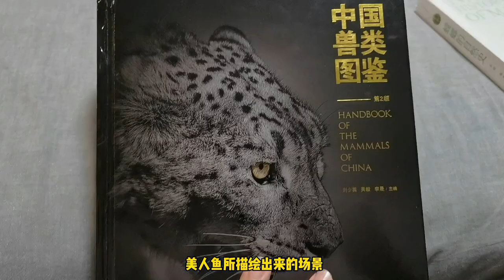儒艮功能性灭绝？你们在海边见过吗？